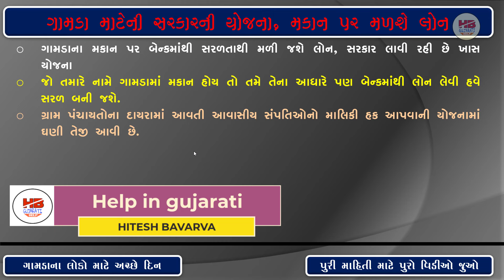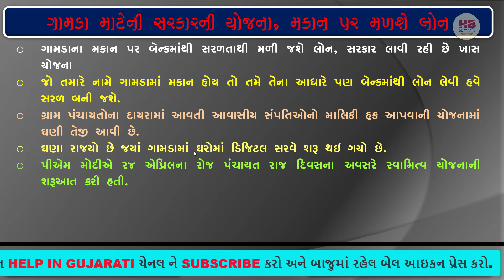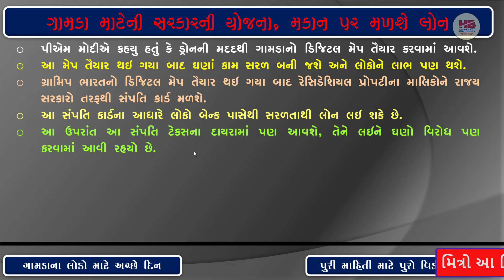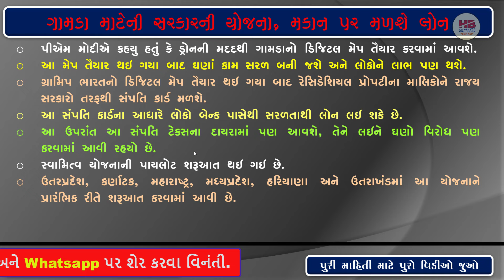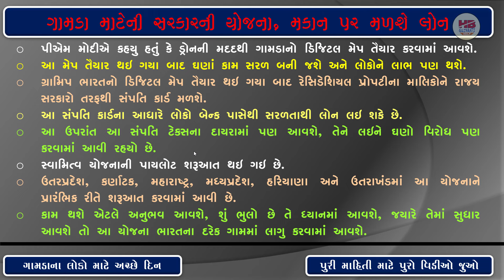ગામડાના લોકો માટે અચ્છે દિન | ગામડાના મકાન ૫ર લોન મળશે | સ્વામિત્વ યોજના |સરકારની ગામડા માટેની યોજના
આ વિડીઓ અંગે :
mitro aa video ma gamda mate ni yojna svamitv bharat yojna ni vat krvama aavi che, aa yojna hethal gamda ma mkan hshe tena upar bank loan aapshe, shu aa yojna che teni mahiti aapel che.